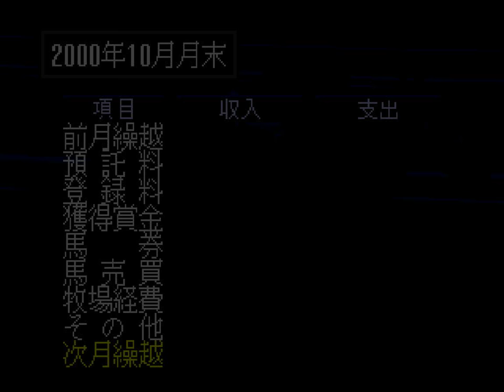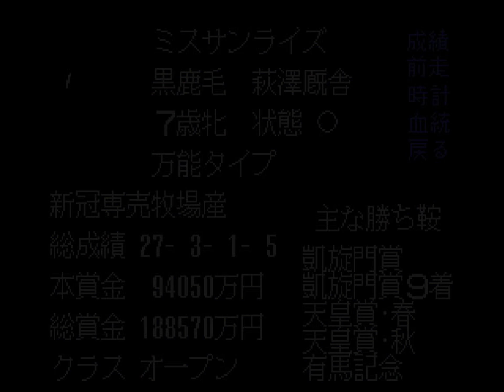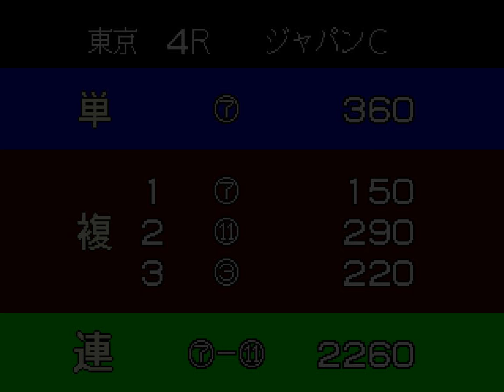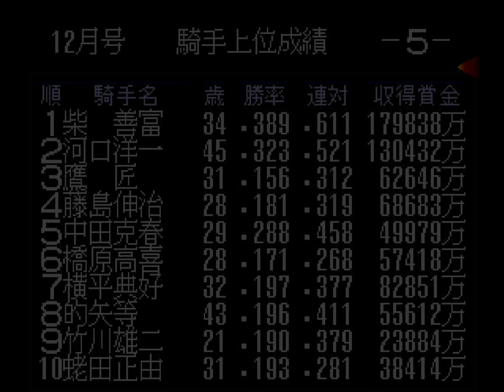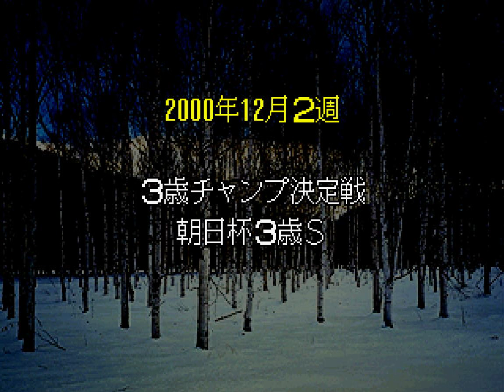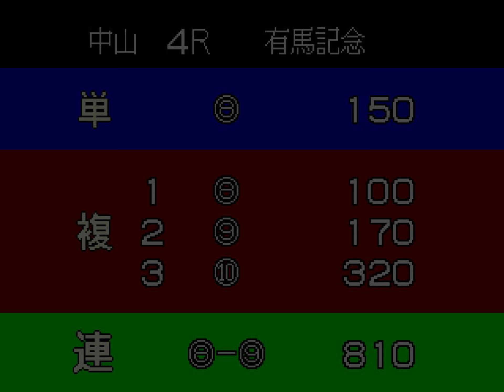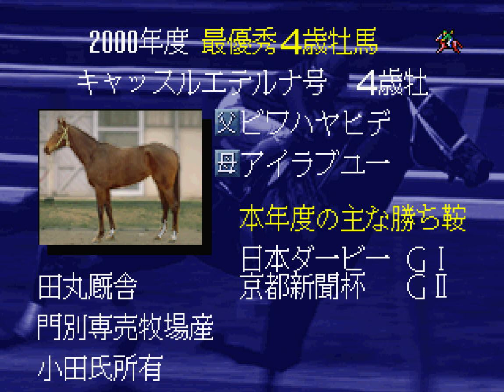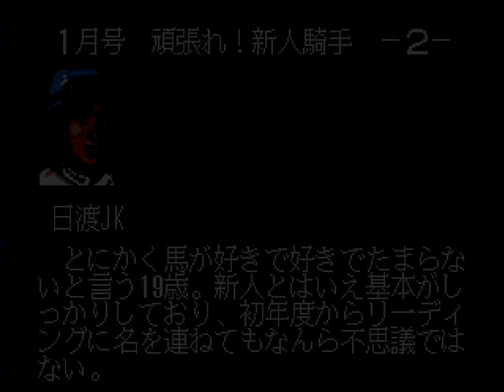【Winning Post EX】有馬桜子から貰った4歳馬で凱旋門賞制覇! Extra 2000年10月第2週～12月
有馬桜子からプレゼントされた馬で凱旋門賞を制覇しました。
帰国後ジャパンカップ、有馬記念を制し年度代表馬に。
年度代表馬の他は最優秀スプリンター、最優秀５歳上牝馬に選出。
そして、遂に引退して繁殖牝馬となります。
牧場も無事開設することができ迎え入れることができました。

今後はミスサンライズの産駒たちに期待することとして
ここでいったん終了とさせていただきます。

 今回のセーブは年明け。
セガサターン版ウイニングポストEX
2000年10月第2週～12月
初期4歳馬 モガミ×マリータ 牝
初期3歳馬 カツラギエース×ダンスダンスダンス 牝